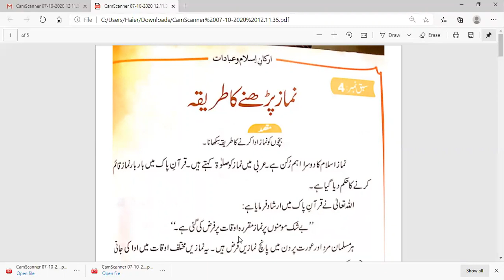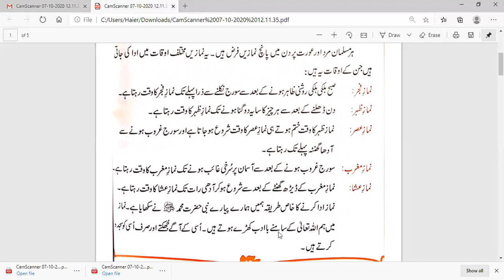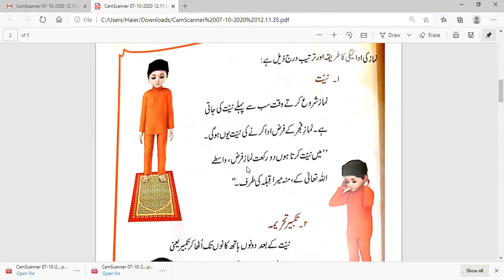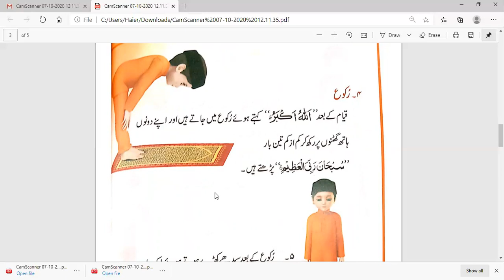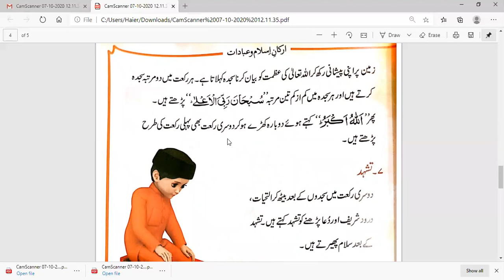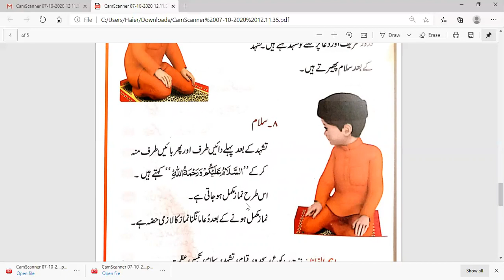Class 3: 1st week - Islamiat نماز پڑھنے کا طریقہ (reading)